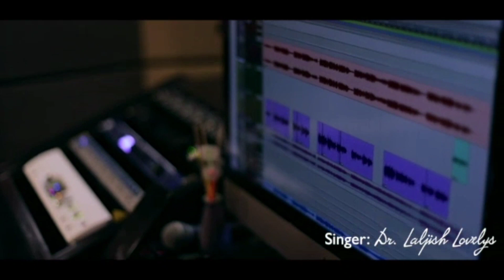Mazha Kondu Mathram...🎼Cover Song by 🎤Dr. Laljish Lovelys 🎥🎼🎤❤️